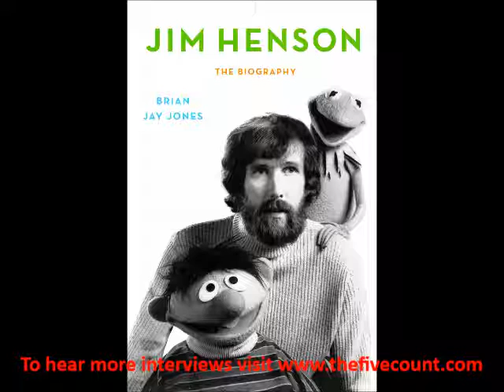Jim Henson Book - Brian Jay Jones Interview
This is an exclusive interview with "Jim Henson: The Biography" author Brian Jay Jones from The Five Count radio show in Mankato, Minn.